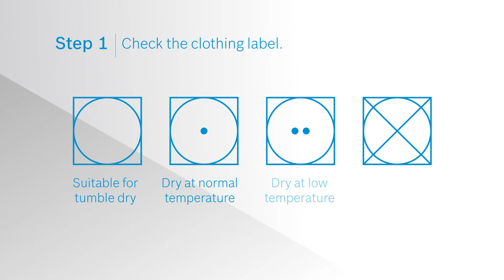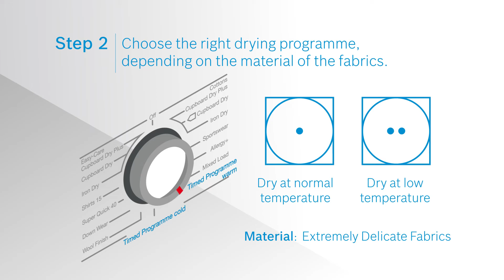How to Quickstart your Bosch Dryer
Using the right dryer program can make a world of difference to your clothes. Learn about the different functions of your condenser dryer in this video.

Congratulations on purchasing a Bosch Dryer! We have created a video series to quickstart your appliance in no time.

The third segment – ‘Quickstart’ - shows you how to get your Bosch Dryer started in a jiffy.

The fourth segment – ‘Accessories’ - shows you how to use accessories that will elevate the performance of your Bosch Dryer!

The fifth segment – ‘Cleaning Tips’ – shows you how you can maintain your Bosch Dryer and clean it thoroughly.